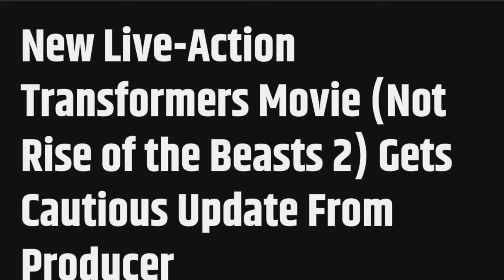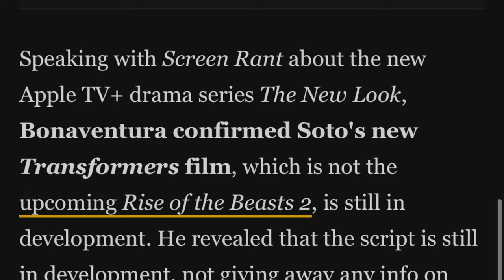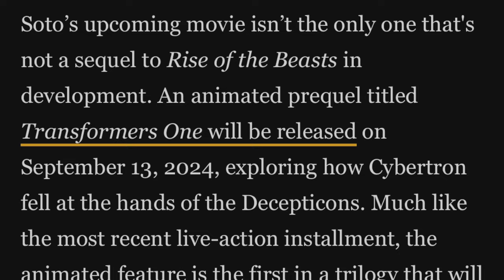6 NEW Transformers Movies Announced by Lorenzo Di Bonaventura!! [ FULL BREAKDOWN ]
Lorenzo hit us with some subtle announcemnts of 2 trilogies AND an unrelated movie currently in development! Lots to talk about!